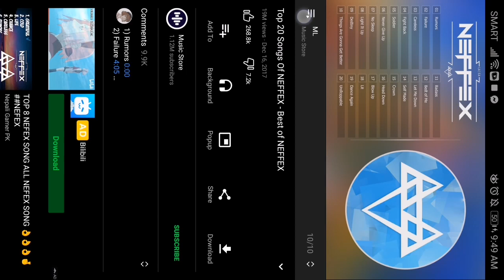galing ni miya | aliz account